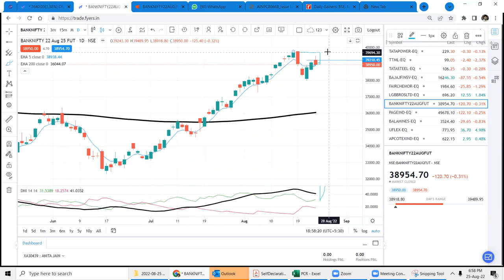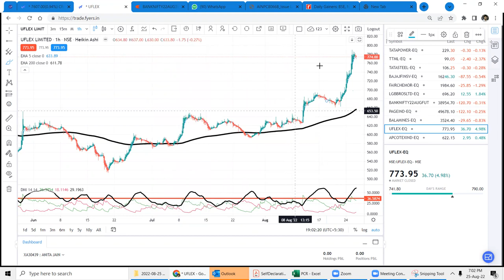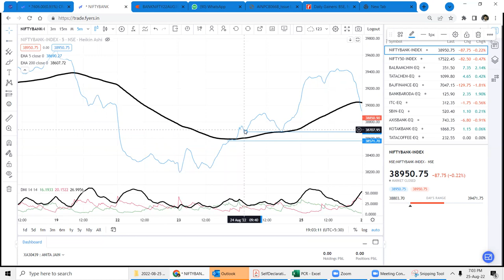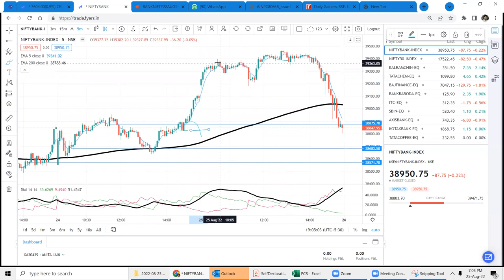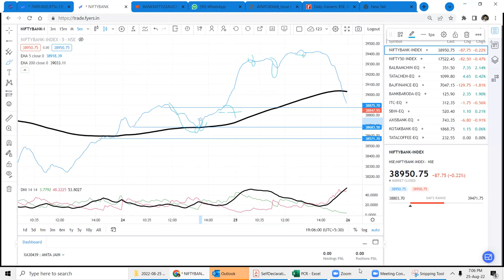ADX Based simple trading strategy | BANKNIFTY | NIFTY | OPTION TRADING | TJ TRADES